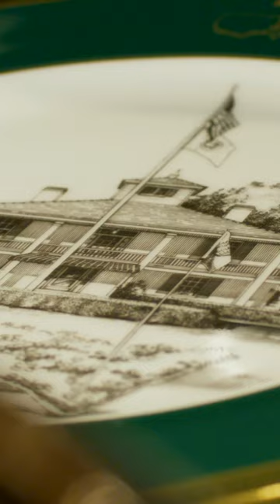Momentum Builds on Tuesday | The Masters